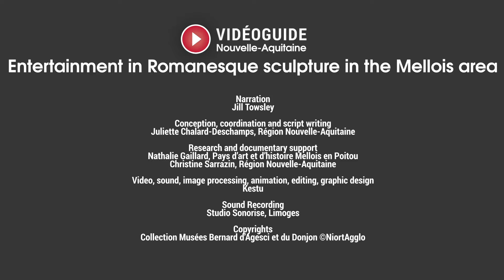Entertainment in Romanesque sculpture in the Mellois area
Acrobats, musicians, animal exhibitors and many more – this was the world of medieval entertainment that we suggest you explore in this video by looking at the Romanesque sculptures in Saint-Hilaire church and the other churches of the Mellois area.

Listed as a historic monument (Monument Historique) and as a UNESCO World Heritage site, the Saint-Hilaire Roman church in Melle counts several depictions of people among its sculpted decorations. Compared to sculptures in other Romanesque churches in the Mellois area, they give us an insight into daily life and entertainment in the Middle Ages.
This capital illustrates big-game hunting, which was reserved for lords. A richly dressed man kills a wild boar with his hunting spear, assisted by his hounds. Noblewomen were able to take part in hunting on horseback with falcons, like men. The birds killed and brought back small game themselves, as we can see in this bas-relief that comes from the Javarzay church.
Exotic animals, such as lions, may have been exhibited for the entertainment of the people and the nobility. As in the church in Villiers-sur-Chizé, those exhibiting the animals and the tamers seemed to impress their audience by measuring up to the wild creatures. Representations of humans fighting animals often symbolise the battle of good versus evil, the Christians versus the sins that would consume them. Following this theme, a man removes the thorn of evil that was inside him in the Saint-Pierre church in Melle.
Coming back to the world of entertainment, wrestling matches were put on in public by professionals. They sometimes used accessories to confront their strength, like in this example from Verrines-sous-Celles.
Music played an important role in livening up the festivities and accompanied the first courtly love stories. Here, two musicians play a psaltery harp, while the two viol players accompany an acrobat dancing on its head in a scene identical to this capital in the Villiers-sur-Chizé church. Acrobats, musicians, wrestlers and animal tamers were all included in entertainment under the title of “minstrels”.